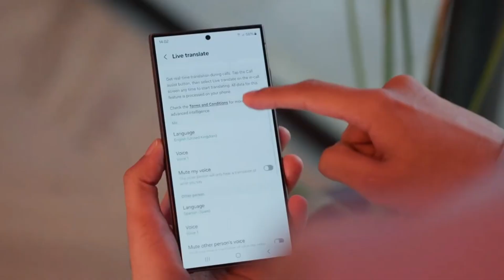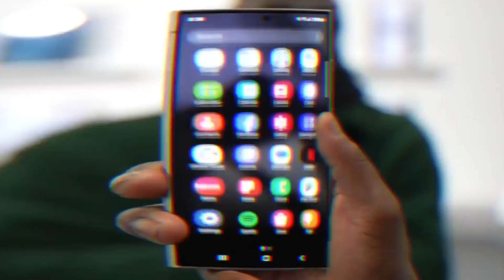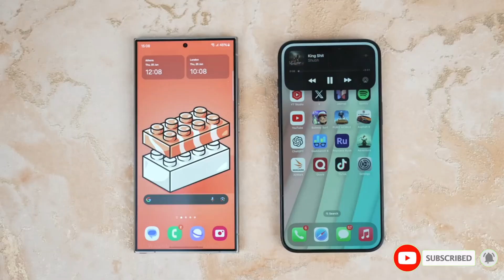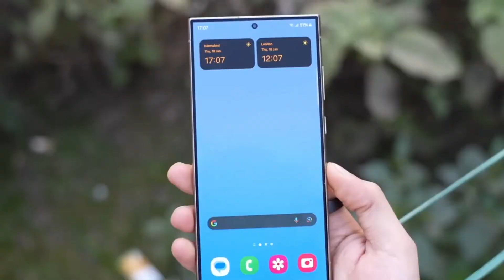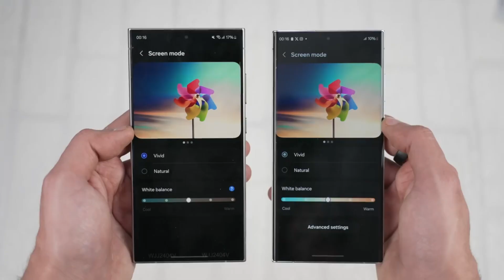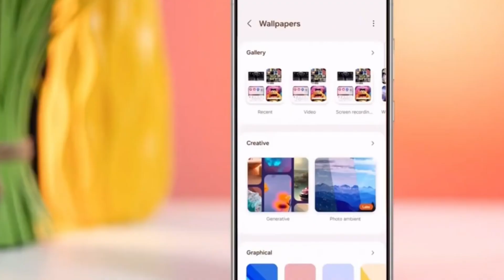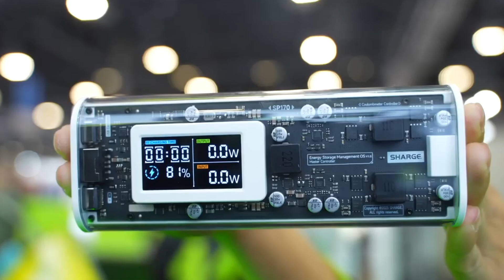| Samsung Galaxy S25 | Could Samsung Really Go for a Three-Chip Strategy?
Today, we're diving into the wild rumors about the upcoming Galaxy S25 and its potential chipset choices. Samsung might be considering a three-chip approach, including the Exynos 2500, Snapdragon 8 Gen 4, and a surprising contender: MediaTek. This unprecedented move could bring competitive pricing but also significant logistical challenges.